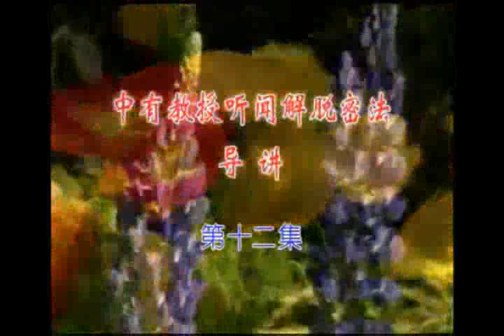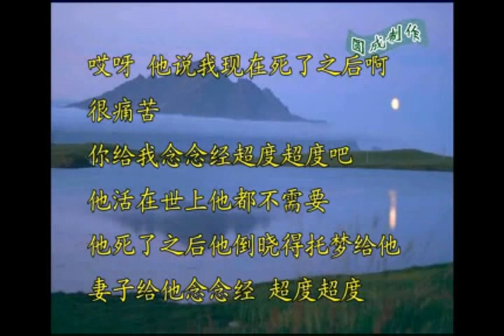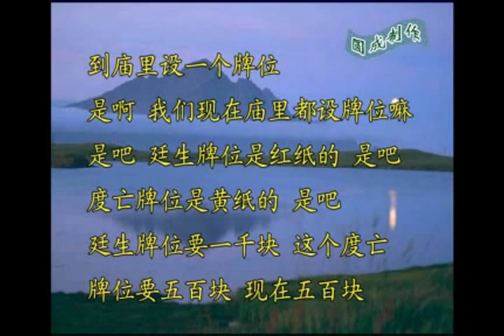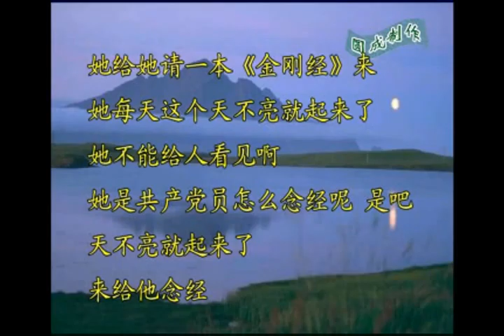元音老人-中有聽聞教授解脫密法12